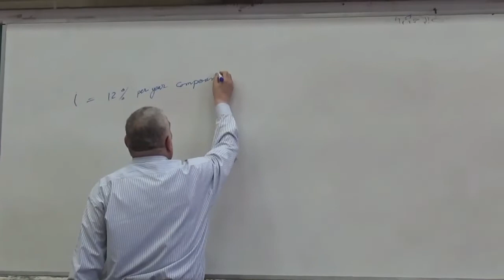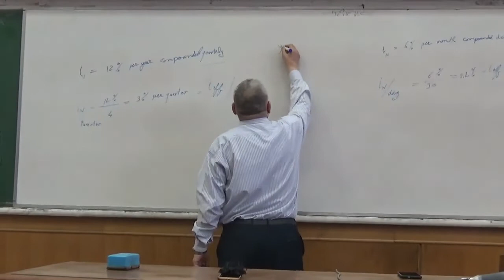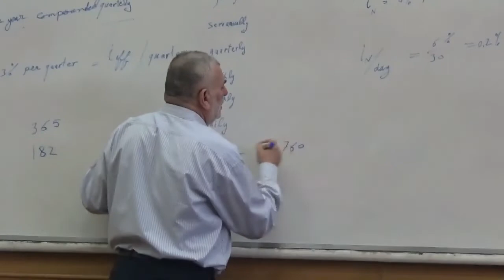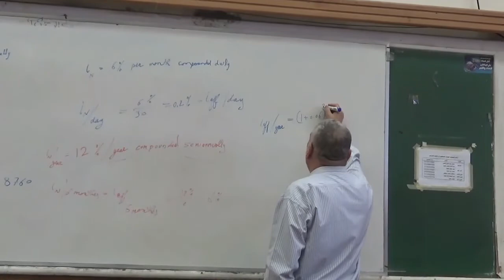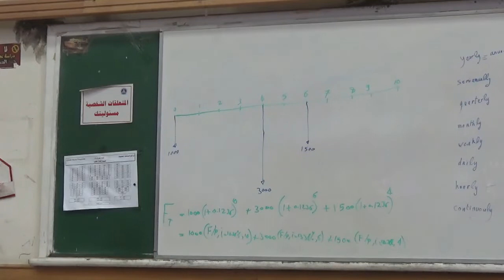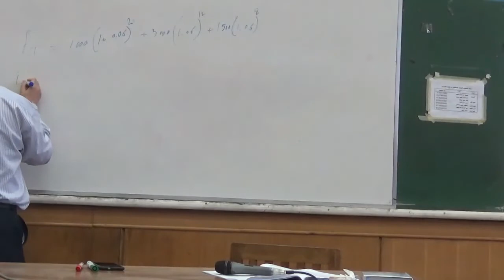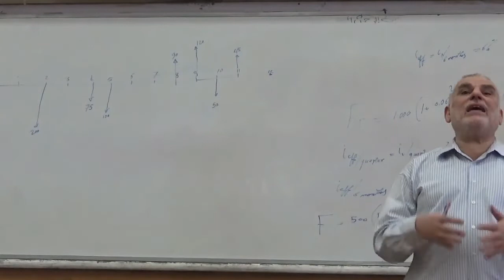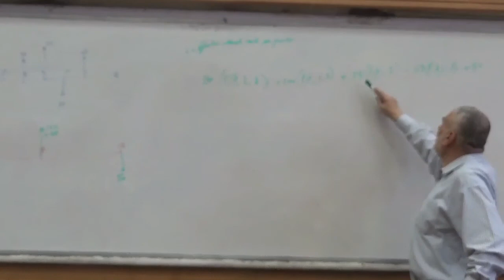Nominal and Effective Interest Rate